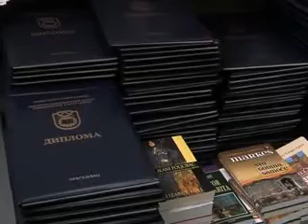MAŠINSKI FAKULTET PROMOCIJA